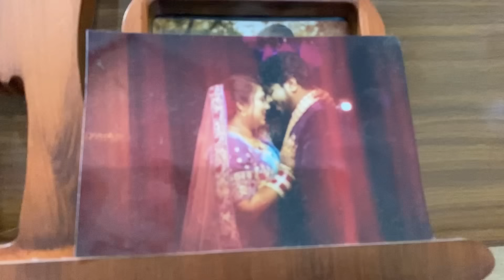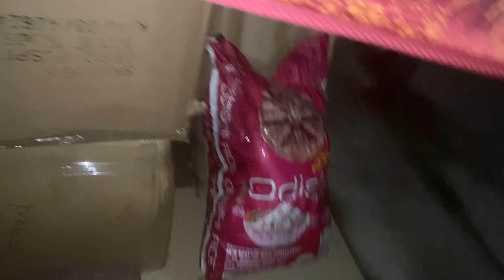Odisha କୁ ବିଦାୟ😭|| ଖୁସି ଉପରେ କାହାର ଲାଗିଲା ନଜର ? 😭😱|| Packing Vlog || Mona Odia Vlogs || Travel